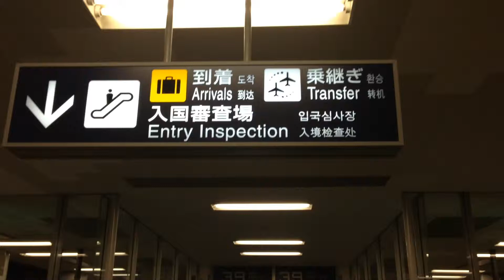Japan Autumn 2013 - Day 1